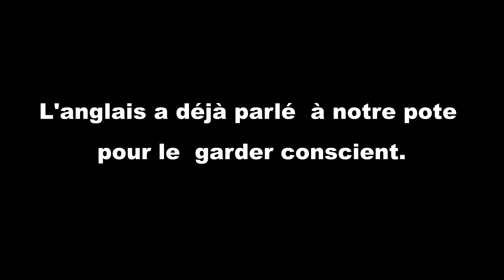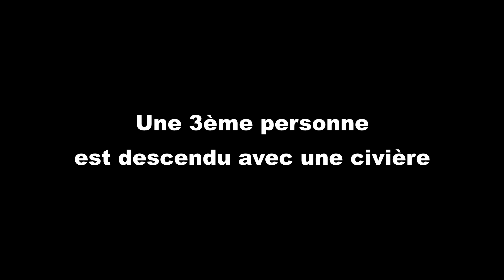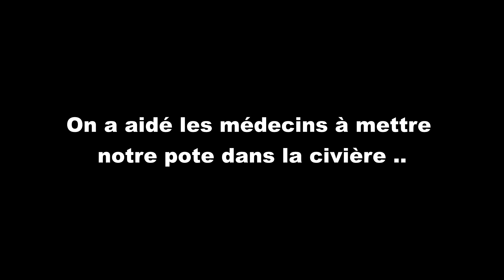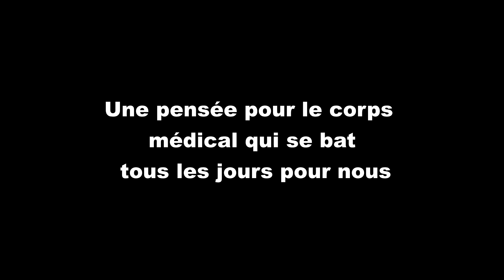IL ESSAYE LE VTT DH ÇA TOURNE MAL - 2 Alpes Bikepark 2019 🚑🚁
Salut les riders!

L'été dernier, on a initié notre pote au vélo de descente...malheureusement c'est parti en vrille.

Vu la gravité, les secours ont du intervenir.

C'est la première fois depuis 10 ans de vélo qu'un hélico intervenait pour nous.

Comme quoi, même en étant prudent et protégé, tout peut arriver à n'importe qui.

Notre pote va mieux aujourd'hui et il est chaud pour en refaire ;p

En attendant la reprise, j'espère que la vidéo vous fera kiffer!

A+ sur les pistes!
Ridez safe!